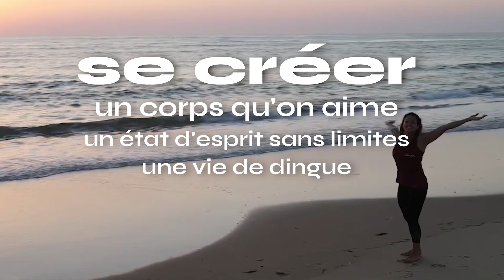Yann Interview | Il ne faut pas rechercher à perdre du poids pour réussir à en perdre !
Au menu de la vidéo :

Elodie et Etienne
Experts en Personnalité, Mindset et Perte de Poids ⭐️
On t'aide à te créer une vie de dingue dans un corps que t'aime ❤️

Oser être soi-même, profiter de la vie,
manger ce qu'on veut et perdre du poids.